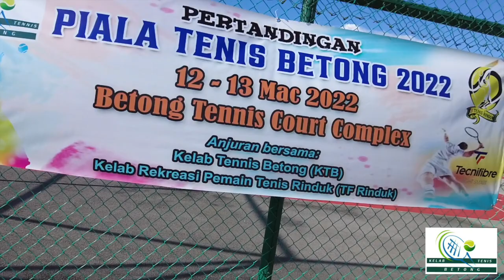Piala Tennis Betong 2022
Hey Everybody. This week were are at Betong. To the people of Betong. Thank you. Your guys are awesome. We have an amazing time in Betong.